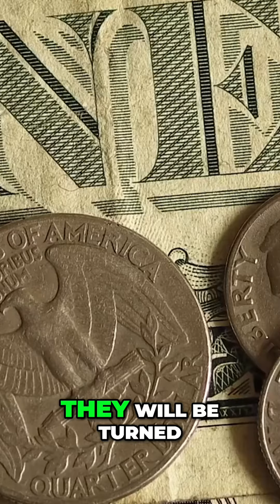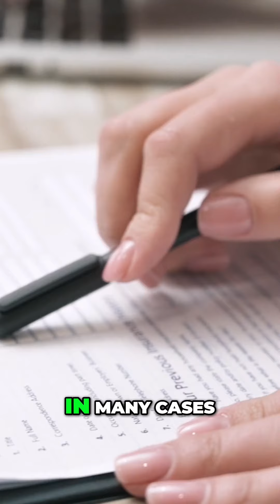5 essential steps to take before you pass away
Preparing for the future is a final gift for your loved ones. Here are 5 essential steps to take before you pass away, ensuring your legacy is secure and your family is protected. Don’t leave it to chance—start planning today! 💼✨